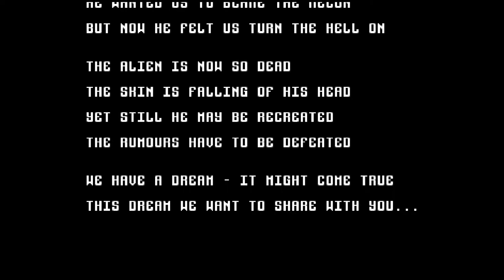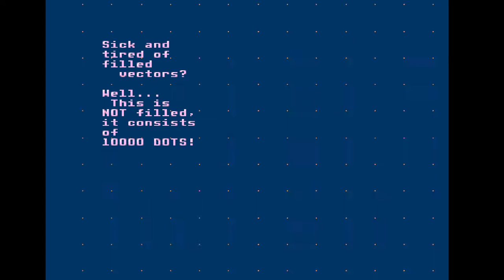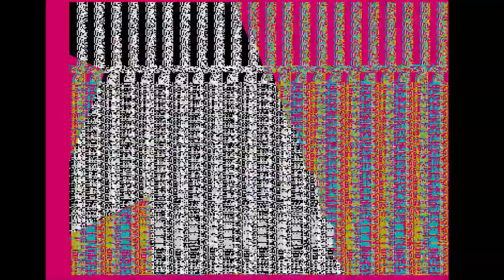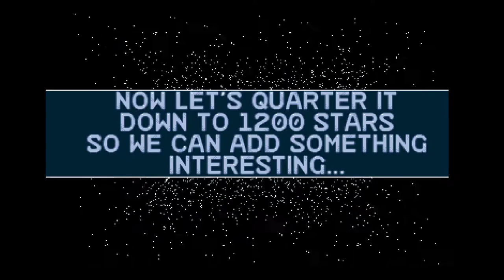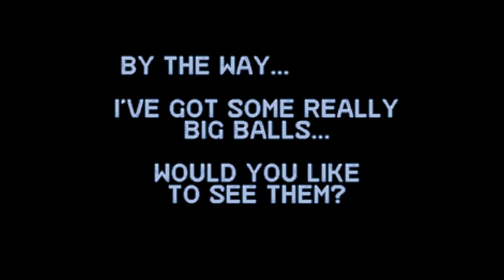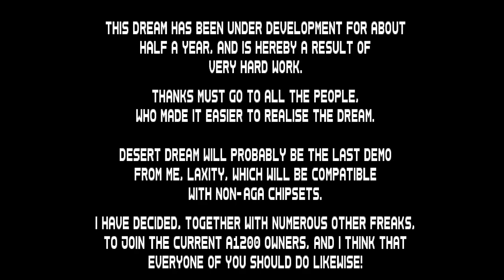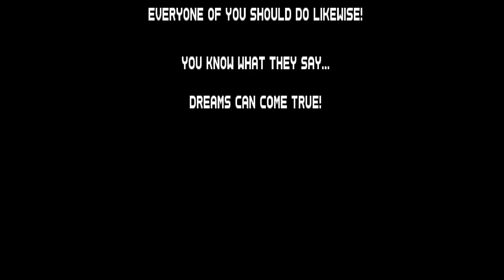Kefrens: Desert Dream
"The meaning of life is to become a legend"
Amiga demo 1st @ The Gathering 1993